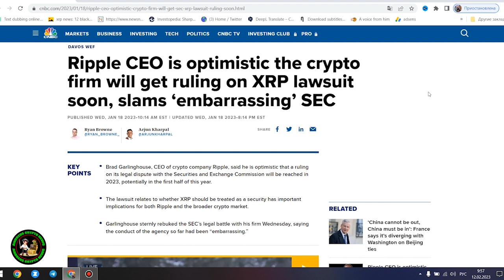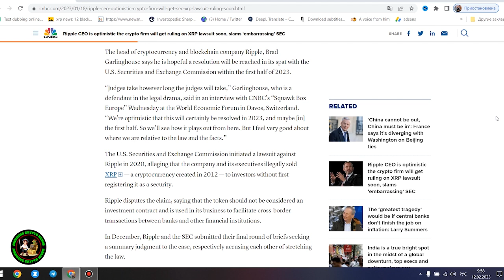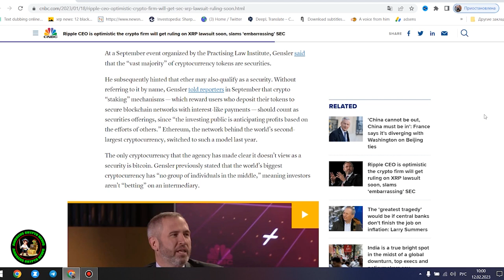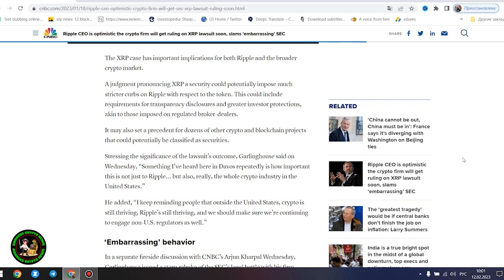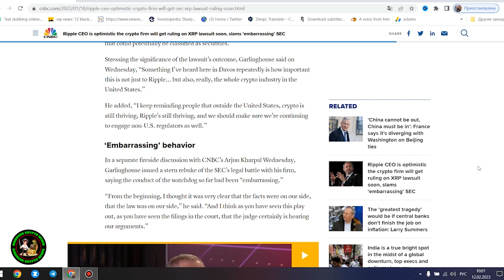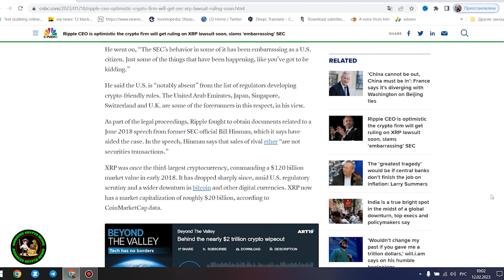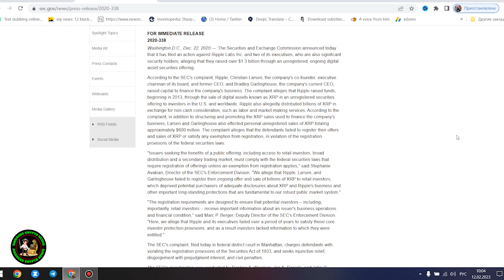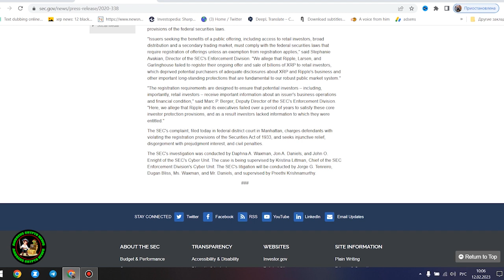RIPPLE XRP THIS WILL MAKE YOU SICK | IT'S UNBELIEVABLE